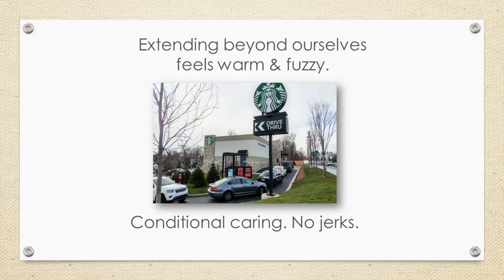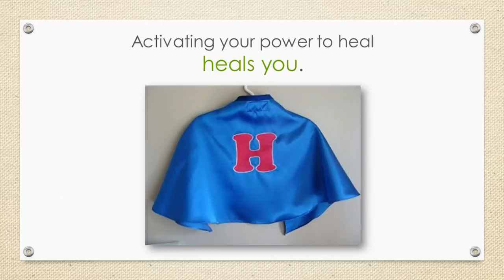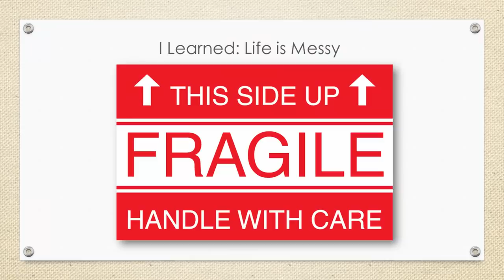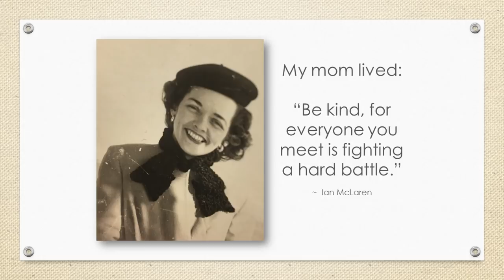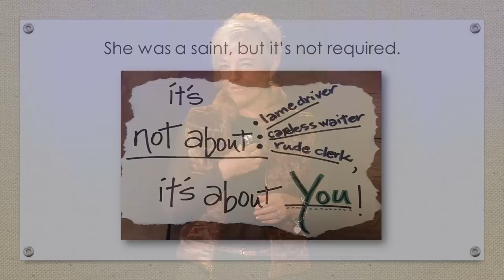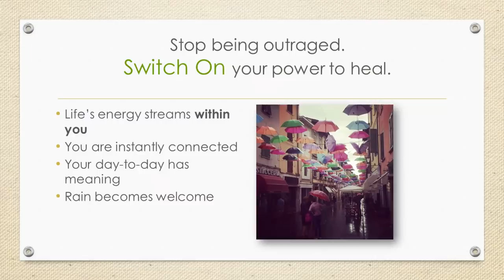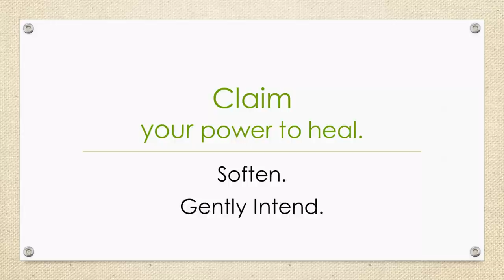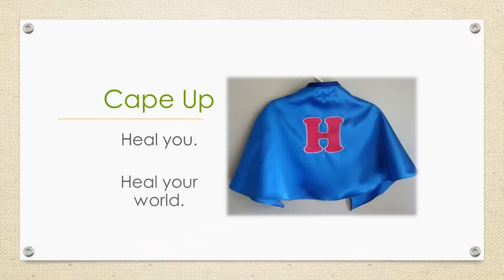Your Individual Power to Heal | Kitty McKay | TEDxCarsonCity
In ancient Japan, it was said that the samurai's sword was his soul. As a speaker, author, and transformation navigator, Kitty McKay’s “truth” has been similarly forged during her trial-by-fire life. Her story of tragedy and triumph inspires her calling: helping people plug into core purpose, meaningful connection, and hope. With over thirty five years working in a spectrum of industries—apparel manufacture, restaurant franchising and healthcare—Kitty draws much of her inspired leadership from her fluency in the Japanese language and culture, earned during eight years living and working there. Joining a regional health system in 2009, she serves as Director of the Care Experience and Foundation Development. In ancient Japan, it was said that the samurai's sword was his soul. As a speaker, author and transformation navigator, Kitty McKay’s “truth” has been similarly forged during her trial-by-fire life. Her story of tragedy and triumph inspires her calling: helping people plug into core purpose, meaningful connection, and hope. With over thirty five years working in a spectrum of industries—apparel manufacture, restaurant franchising and healthcare—Kitty draws much of her inspired leadership from her fluency in the Japanese language and culture, earned during eight years living and working there. Joining a regional health system in 2009, she serves as Director of the Care Experience and Foundation Development. This talk was given at a TEDx event using the TED conference format but independently organized by a local community.